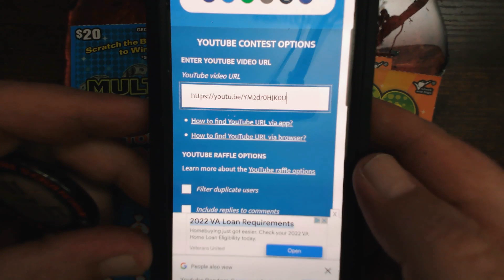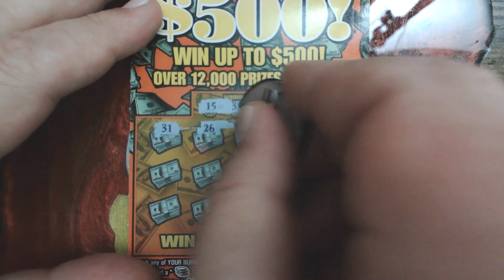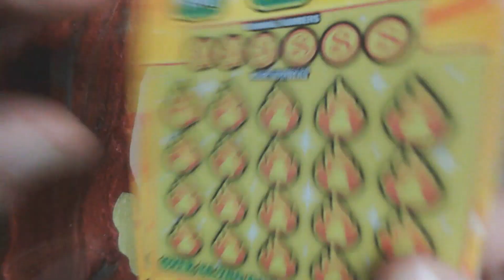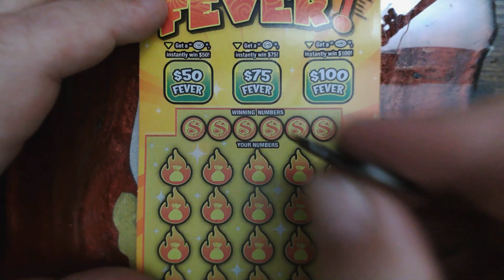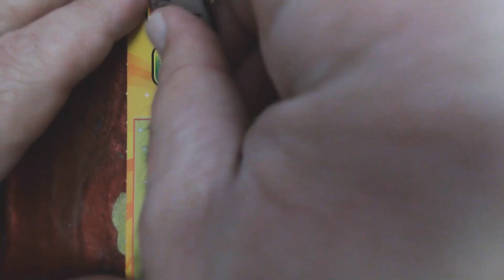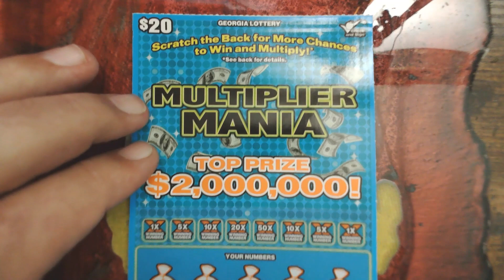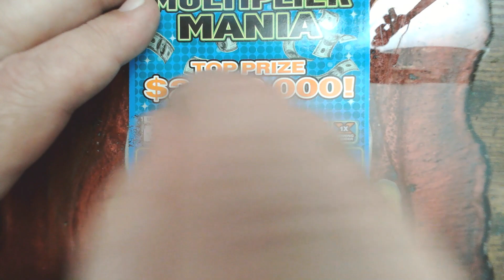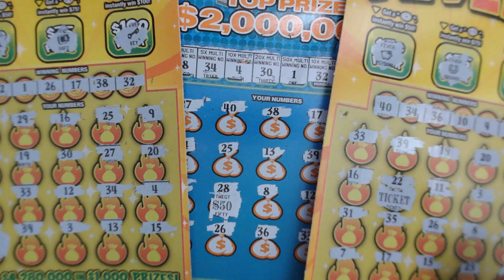GA LOTTERY GIVEAWAY💥 BIG WINNER💥 MULTIPLIER MANIA🤑 $1000 FEVER🙌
COMMENT ON EACH VIDEO FOR A CHANCE TO WIN.

WINNER(S) CHOSEN WILL SHARE IN THE SESSION WINNINGS. THE CHANNEL WILL RECIEVE 50% AND THE WINNER(S) WILL RECIEVE THE OTHER 50%  OF THE WINNINGS UP TO A MAX OF $100 TO THE WINNER(S)
NEW COINS ARE IN💥💥💥
THEY ARE 1 FOR $15 OR 2 FOR $20 CHANNEL DONATION
RING THAT BELL TO BE NOTIFIED. I SCRATCH TICKETS OUT OF GEORGIA, I POST EVERY SUNDAY, TUESDAY AND THURSDAY NIGHTS. HAVING FUN AND MAKING GREAT FRIENDS IS WHAT I AM ALL ABOUT. I WILL HIT A CLAIMER AND I WANT YOU TO SHARE THAT JOURNEY WITH ME AS I FIND IT. DONT MISS IT😁 LOVE YOU